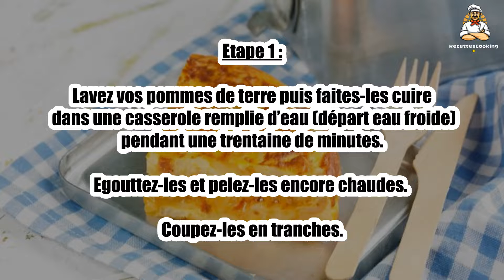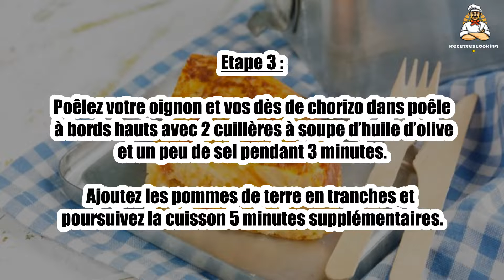Recette : Tortilla de patatas et chorizo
Bonjour à tous, aujourd’hui recettescooking.com vous présente la recette suivante : Tortilla de patatas et chorizo

TEMPS TOTAL : 55 min
Préparation : 10 min
Cuisson : 45 min

Ingrédients :

8 Oeufs
4 Pommes de terre
1 Oignon
12 Cm de chorizo
4 cuil. à soupe Huile d’olive
Sel
Poivre

Etape 1 : Lavez vos pommes de terre puis faites-les cuire dans une casserole remplie d’eau (départ eau froide) pendant une trentaine de minutes.

Egouttez-les et pelez-les encore chaudes. Coupez-les en tranches.

Etape 2 : Otez la première peau de votre oignon et émincez-le.

Otez la peau de votre chorizo et coupez la chair en petits cubes.

Etape 3 : Poêlez votre oignon et vos dès de chorizo dans poêle à bords hauts avec 2 cuillères à soupe d’huile d’olive et un peu de sel pendant 3 minutes.

Ajoutez les pommes de terre en tranches et poursuivez la cuisson 5 minutes supplémentaires.

Etape 4 : Dans un bol, fouettez vos œufs. Salez et poivrez-les.

Ajoutez 2 cuillères à soupe d’huile dans votre poêle. Versez vos œufs et mélangez l’ensemble. Cuisez à couvert.

Etape 5 : A mi-cuisson, retournez votre tortilla en vous aidant d’une grande assiette.

00:00 Recette : Tortilla de patatas et chorizo
00:20 Informations sur le temps de cuisson
00:32 Ingrédients
00:46 Etape 1 : Tortilla de patatas et chorizo
01:00 Etape 2 : Tortilla de patatas et chorizo
01:16 Etape 3 : Tortilla de patatas et chorizo
01:29 Etape 4 : Tortilla de patatas et chorizo
01:43 Etape 5 : Tortilla de patatas et chorizo